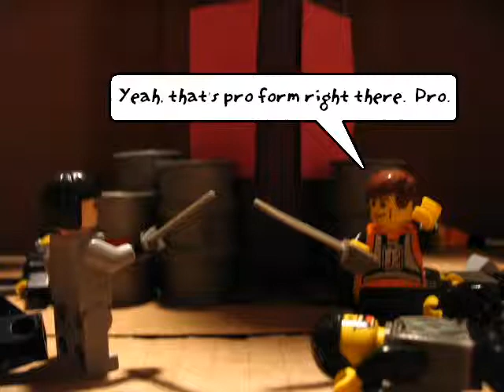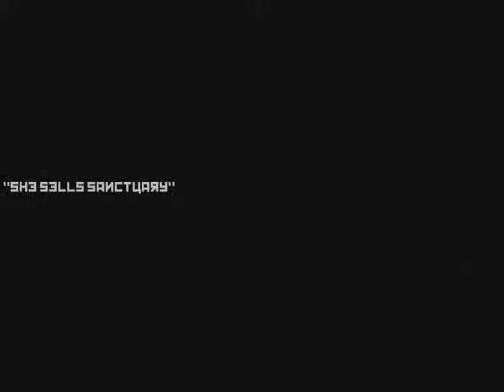007: "Red Carpet Massacre" (Pt.6 Final)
Join James Bond on his latest, most-action crammed film yet as he takes on a Soviet plot to bring the Western Entertainment Industry to an undignified end by "writer's strike."